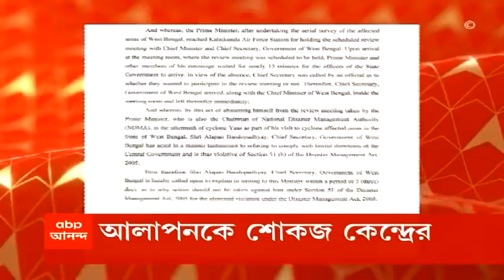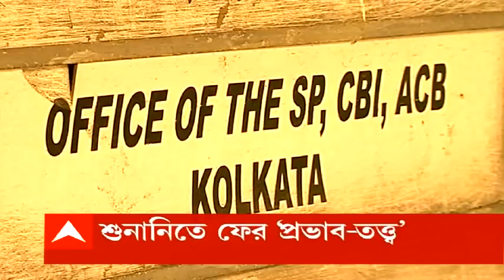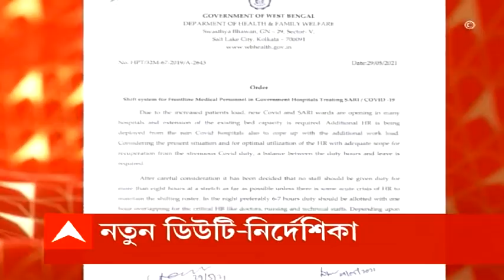Alapan Bandyopadhyay: ২৮ মে প্রধানমন্ত্রীর বৈঠকে কেন এড়িয়ে গেলেন? প্রাক্তন মুখ্যসচিবকে শো-কজ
২৮ মে প্রধানমন্ত্রীর ইয়াস পরবর্তী পর্যালোচনা বৈঠকে কেন এড়িয়ে গেলেন আলাপন বন্দ্যোপাধ্যায়? প্রাক্তন মুখ্যসচিবকে শো-কজ কেন্দ্রের। বিপর্যয় মোকাবিলা আইনে কেন তাঁর বিরুদ্ধে ব্যবস্থা নয়? তিনদিনের মধ্যে লিখিত জবাব দিতে নির্দেশ।

শুভেন্দু অধিকারী থাকলে বৈঠক বয়কটের ইঙ্গিত আগেই দিয়েছিলেন মুখ্যমন্ত্রী। অহংবোধের কাছে নাগরিক পরিষেবার হার। ২৮ মে যুক্তরাষ্ট্রীয় কাঠামোয় ‘কালো দিন’। ট্যুইট রাজ্যপালের। এসব বলার অধিকার নেই রাজ্যপালের, পাল্টা সৌগত রায়।

নারদ-মামলার শুনানিতে ফের নিজাম প্যালেসকাণ্ডের উল্লেখ করে বিচারব্যবস্থায় চাপ তৈরির চেষ্টার অভিযোগ সলিসিটর জেনারেলের। আগের ধর্নায় বিচারব্যবস্থা প্রভাবিত না হলে তা এখন কীভাবে যুক্তিসংগত, পাল্টা প্রশ্ন বিচারপতির।